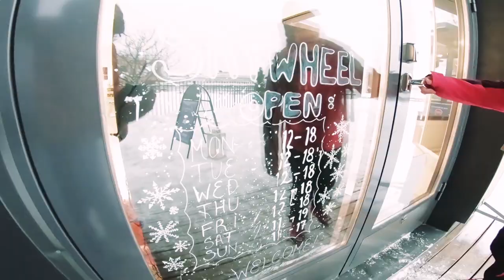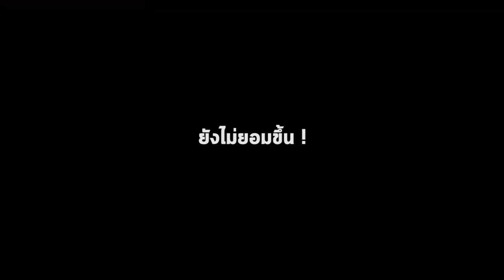หิมะตกหนักมาก! พานั่งชิงช้าสวรรค์ชมวิวเมืองขั้วโลกเหนือ I กู๊ดเดย์ ฟินแลนด์ EP4 I Skywheel Helsinki